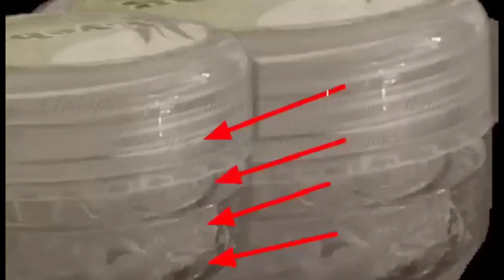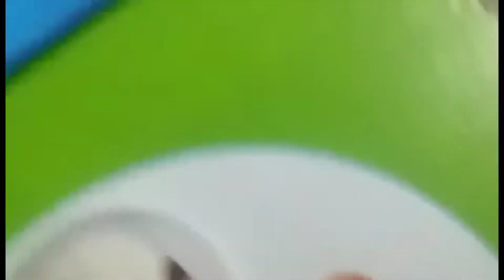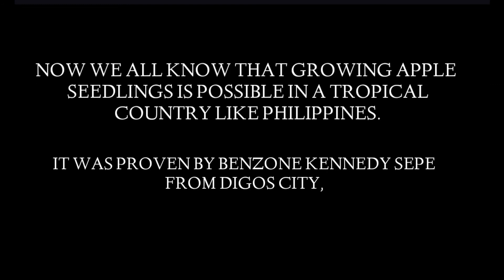APPLE SEEDLINGS IN THE PHILIPPINES IS THAT POSSIBLE? APPLE SEEDLINGS IN TROPICAL ISLAND.